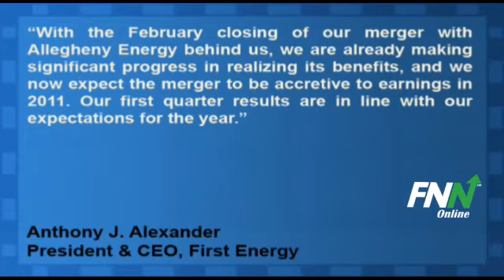FirstEnergy Reported Q1 EPS Results; Issued 2011 EPS Guidance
FirstEnergy (NYSE:FE) reported Q1 EPS of $0.69, ex-items, missing consensus estimates of $0.74 per share.

The company sees 2011 EPS of $3.20 to $3.50, vs. consensus estimates of $3.20 per share.

FirstEnergy President and Chief Executive Officer Anthony J. Alexander said, "With the February closing of our merger with Allegheny Energy behind us, we are already making significant progress in realizing its benefits, and we now expect the merger to be accretive to earnings in 2011. Our first quarter results are in line with our expectations for the year."